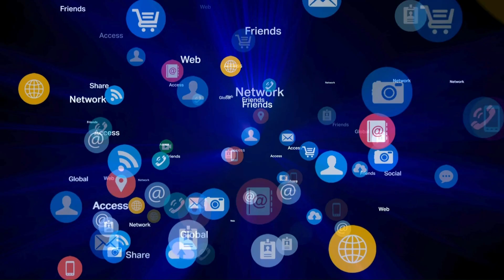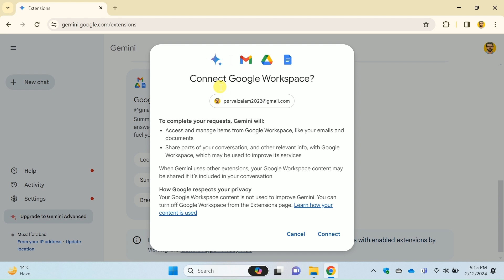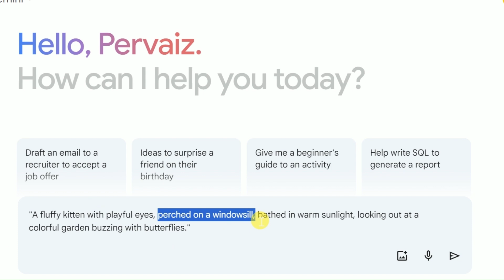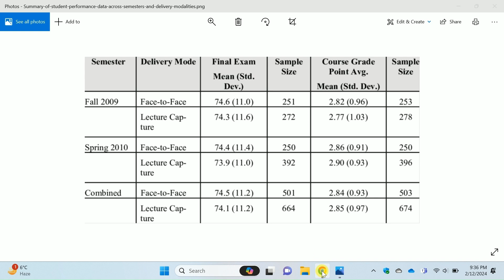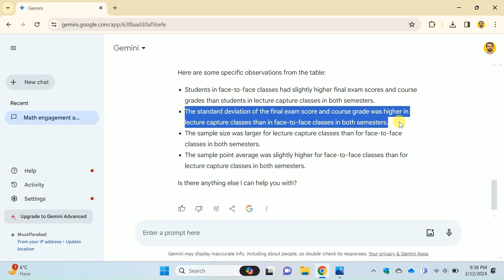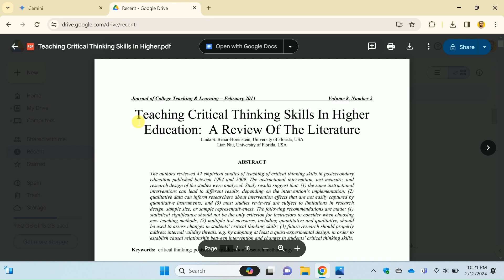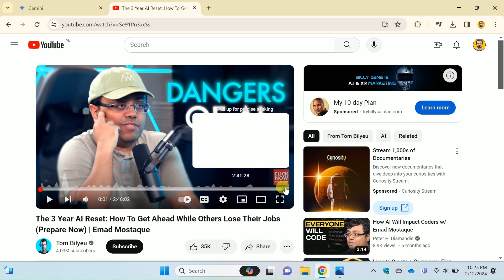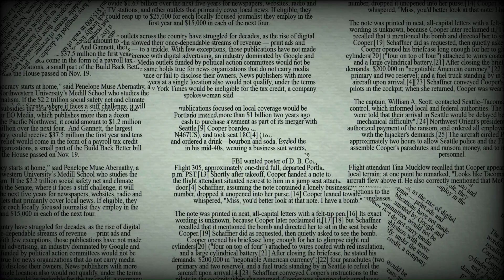Mind Blown! Google Bard is Gemini Now | What you NEED to know?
Gemini AI integrate with Google bard | A complete tutorial to learn the potential of Google Gemini

In this mind-blowing revelation, we explore the incredible synergy between Google Gemini and Bard AI, bringing forth a paradigm shift in the realm of artificial intelligence. Experience the power of Gemini AI and the seamless integration of Gemini Google, offering users an unparalleled journey into the future of technology. Learn the ropes of how to use Gemini with a tutorial that caters to both beginners and advanced users, unlocking the full potential of Gemini AI Google.
Embark on a deep dive into the transformative features with our comprehensive Gemini tutorial, covering everything from the basics to the advanced functionalities. Witness the awe-inspiring capabilities through a groundbreaking Gemini Ultra Demo, showcasing the pinnacle of artificial intelligence innovation. Understand the essence of what is Gemini AI and the impact it holds for tech enthusiasts and developers alike. Stay ahead in the tech landscape with insights into the latest developments, including the unveiling of New Google AI Gemini and the potential of Gemini API.